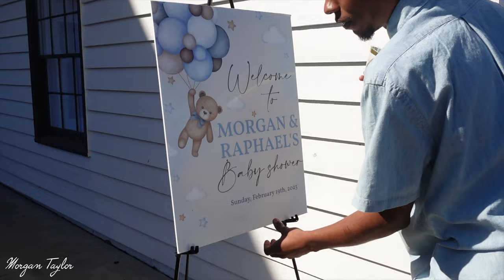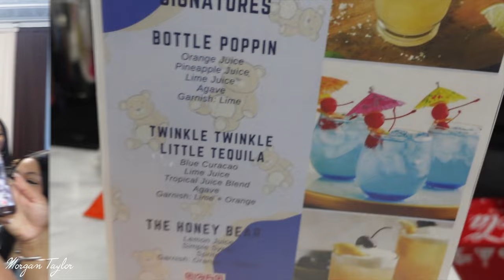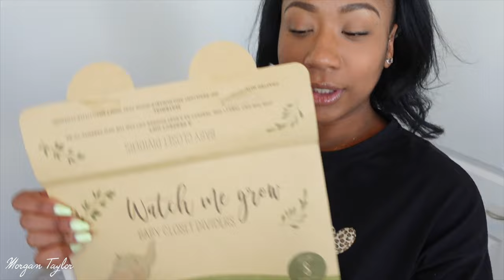VLOG | Our Baby Shower + Nesting + Bump Update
OPEN ME!

If you would like to give us a gift, here is our link to the Baby Registry:

Please mail gifts and items to:
Morgan Taylor Dickerson
2275 Marietta BLVD NW STE 270-#324